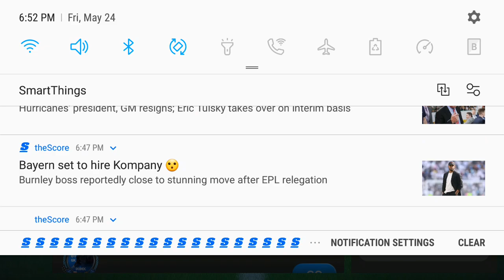Pulling a 94 rated vitina